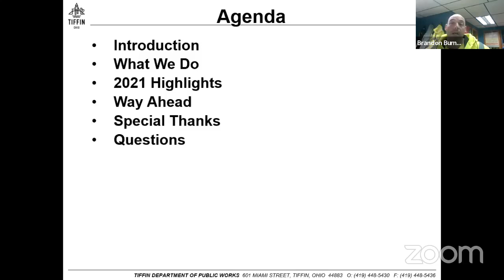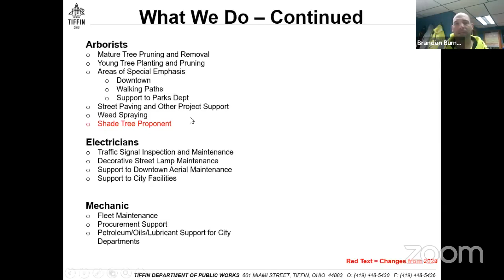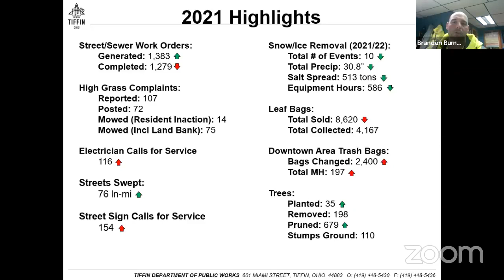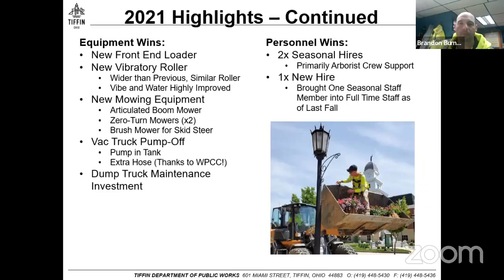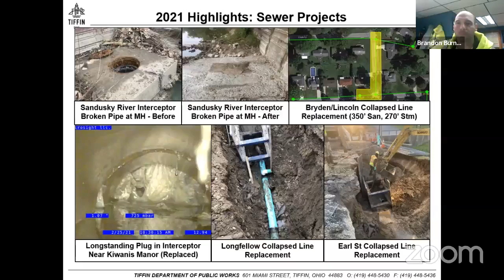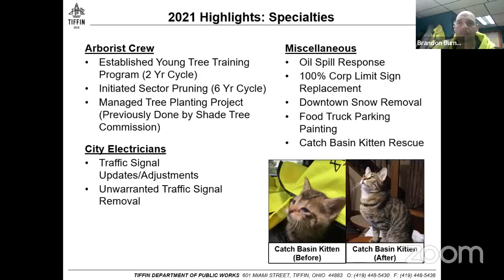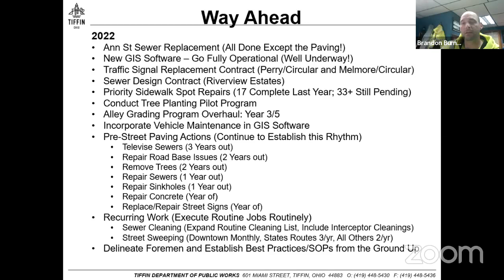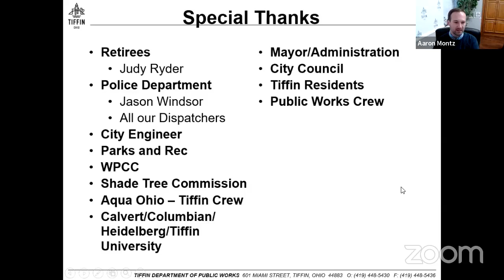Tiffin City Council – April 18, 2022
Recording of the Tiffin City Council meeting from April 18, 2022.